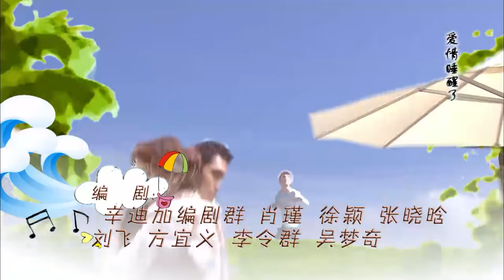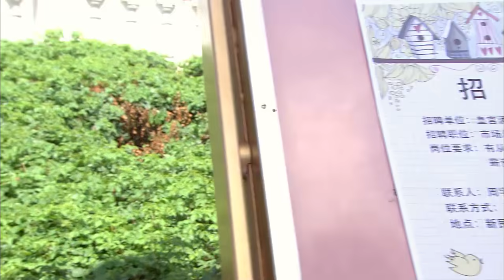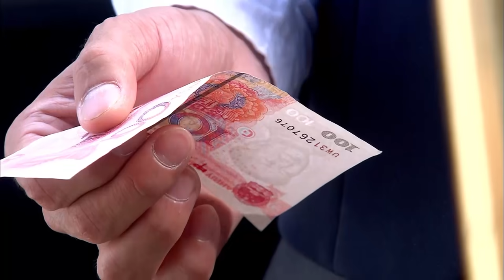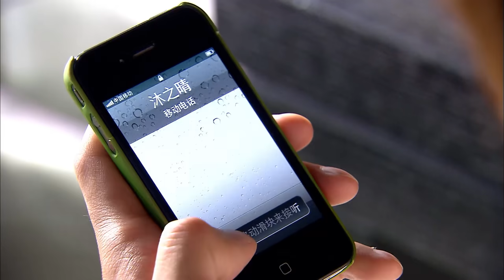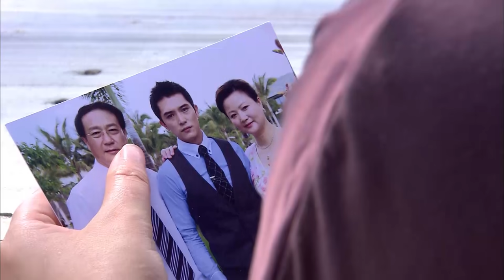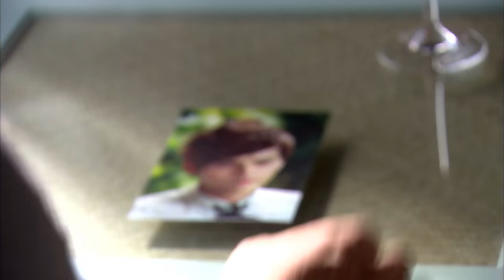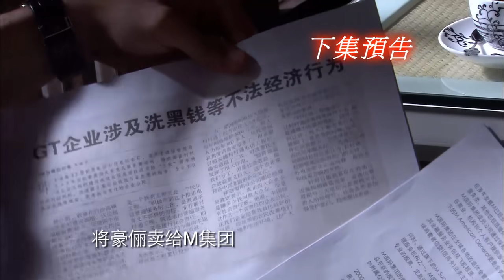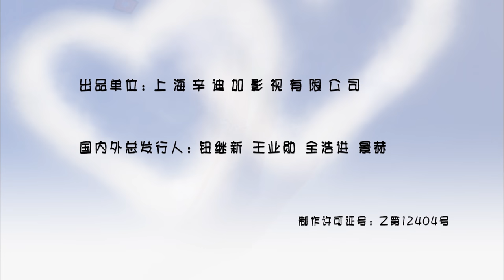《愛情睡醒了 Ep35》Waking Love Up 邱澤、唐嫣、戚薇、徐正溪、溫昇豪 主演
項天騏再次來到另一家酒店應聘，可是酒店的總經理曾經是項天騏的對手，項天騏提出可以從基層做起，酒店的總經理為難項天騏讓他做禮賓部的一名行李員，項天騏生氣的想離開酒店，可是總經理卻說出除了他們這個從不與豪儷集團合作的酒店，其他任何一家酒店也不會敢收留他的

《愛情睡醒了》是一部當代偶像勵志電視劇，由上海辛迪加影視投資拍攝，是邱澤和唐嫣的三度合作。項天騏與劉小貝，一個是跨國大集團的總經理，一個是旗下小旅店的服務員。因為一場意外，天騏失憶流落溫馨度假村，與小貝相戀。然而，天騏恢復記憶，卻忘記了曾經的這段經歷，重新回到了青梅竹馬的戀人沐之晴身邊。在沐之晴的愛情中失意的季如風漸漸和小貝發展起了友誼。